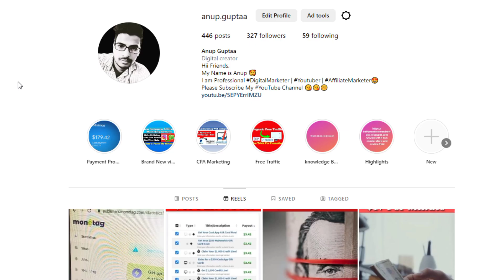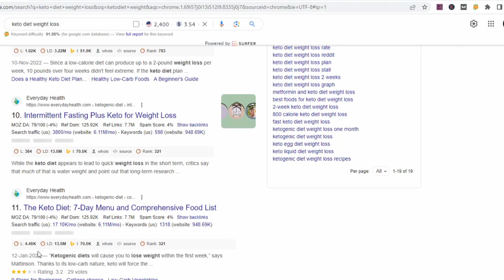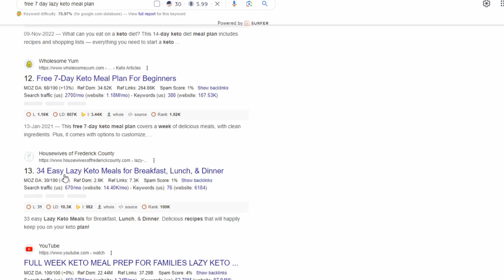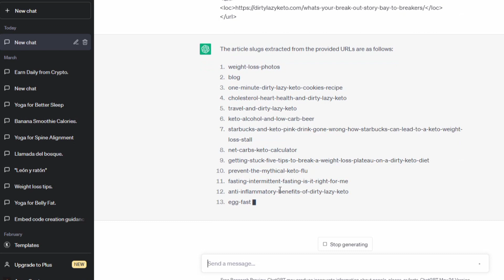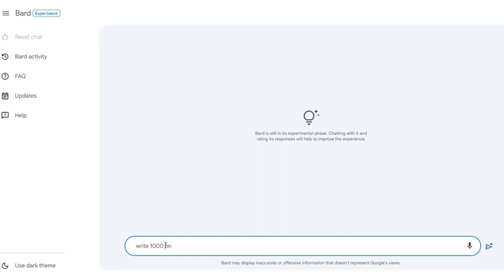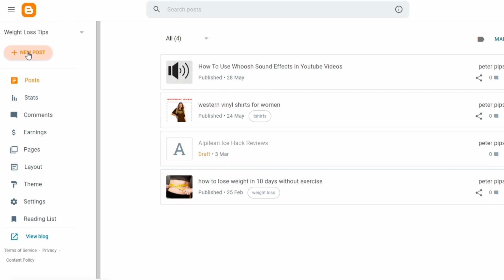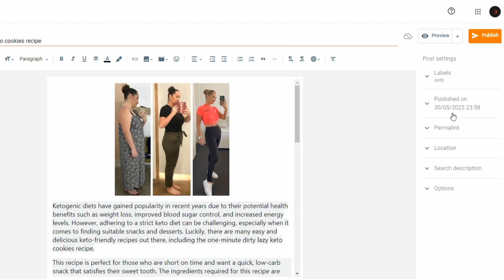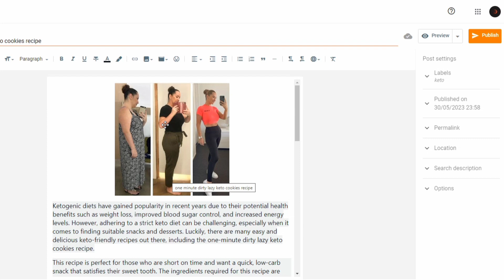INSANE [Chatgpt + Google Bard = 110$/Daily] How I Create 30+ Affiliate Marketing Posts in 30 Minutes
In this video, I'll show you exactly how to create well-over 30 blog posts in under 30 Minutes for my affiliate website. I also go over a great debate of SEO: slow, analytical SEO versus 80/20 SEO and how companies use chatGPT & Google Bard to pump out articles in mass (and whether or not we should do it too).
This video is relevant for affiliate marketers, bloggers, SEOs, business owners, and anyone looking to rank higher on Google's search results.
After This Video, You Can Create Your Own Michroniche Site and Make Money with affiliate marketing.
Recommended videos-
Query Solved -
Affiliate Marketing